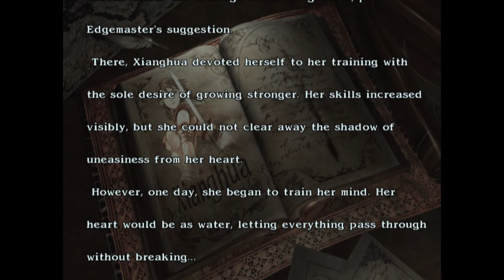SOUL CALIBER 3 XIANGHUA PLAY THROUGH | PS2 | NAMCO | AGMC ROOM 237